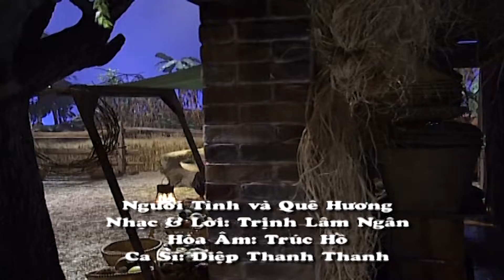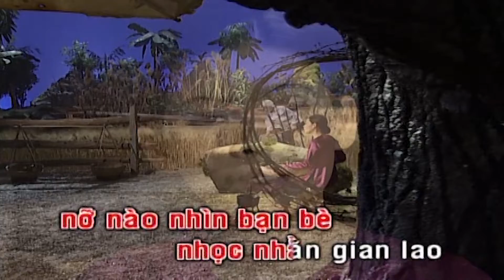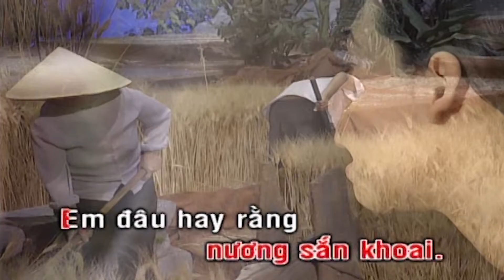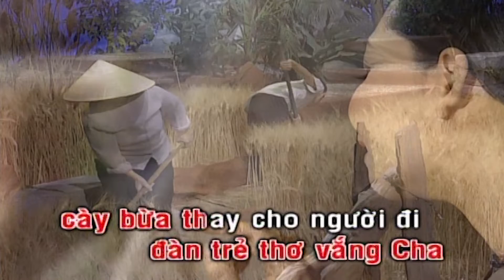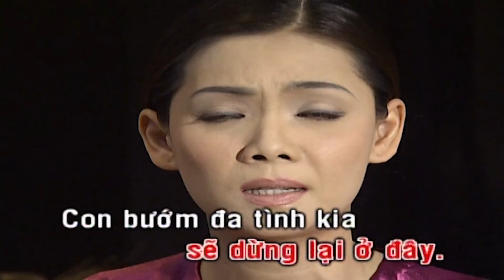Người Tình Và Quê Hương Karaoke Tone Nữ | Diệp Thanh Thanh | Asia Karaoke Beat Chuẩn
Tác phẩm: Người Tình Và Quê Hương Karaoke Tone Nữ | Diệp Thanh Thanh | Asia Karaoke Beat Chuẩn
- Xin hiểu tình yêu, trong thời chiến chinh này mấy người mơ ước cho tròn
Càng khổ càng đau, thì tình yêu càng sâu khi dắt đưa nhau về bến
Ngăn cách bây giờ, cho mai mốt sum vầy không thấy thẹn cùng sông núi
Vì đời khổ đau anh góp một phần xương máu
Đôi cánh tay này anh hiến trọn cho tình quê
Em đâu hay rằng, mẹ quê hôm sớm còn hắt hiu cùng nương sắn khoai
Em đâu hay rằng đàn trẻ thơ vắng cha cày bừa thay cho người đi
Đành lòng sao em nỡ nào nhìn bạn bè
Nhọc nhằn gian lao, mắt quay đi cho đành
Đành lòng sao em, em dành lòng sao em, ấm êm gì chỉ mình ta
Xin hiểu lòng nhau, cho dù cách ngăn này có dài lâu đến bao giờ
Tình vẫn vàng son, tình này vẫn đẹp tươi như đóa hoa không tàn úa
Ta đón nhau về, khi non nước yên bề sông núi vào hồi yêu thương
Mình cũng dìu nhau đi khắp vùng trời quê hương
Con bướm đa tình kia sẽ dừng lại ở đây